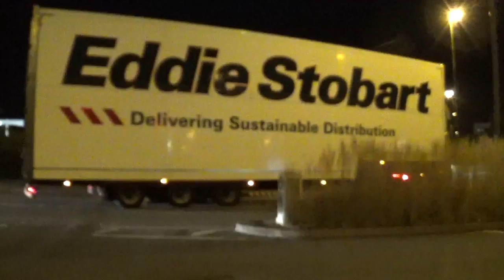EDDIE STOBART ESMEE HOPE AT TESCO BROCKWORTH 131016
Eddie Stobart Volvo H4035 Esmee Hope with TCD Double Deck arrives at Tesco Brockworth